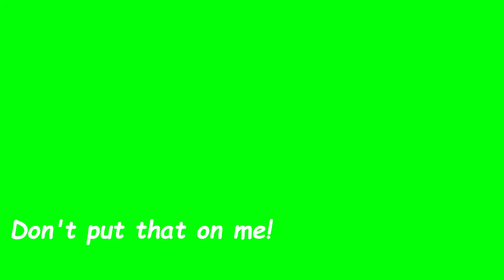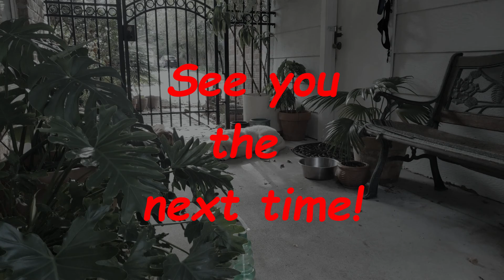Walking Mac Part 1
Well, it's time to learn how to walk like a real dog.  To bad no one knows how to show me.

Audio: Sound Stripe lic.
FBFGZBTJZMXLNDUE   "A Happy Lil Jingle For Thee"  Mikey Geiger
J04N77OVIEEOZCHV   "All Your Quirks"   Andy Ellison
ISRIQ8WCSQNL9NWD   "Green Eyes"   Ian Kelosky